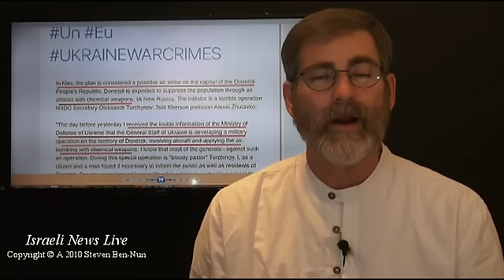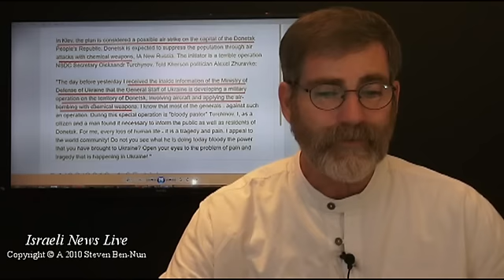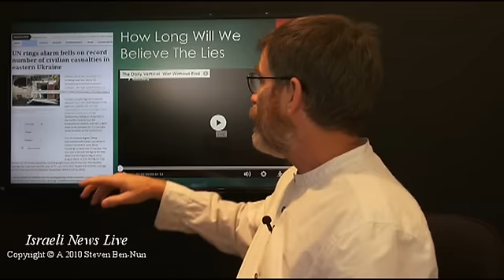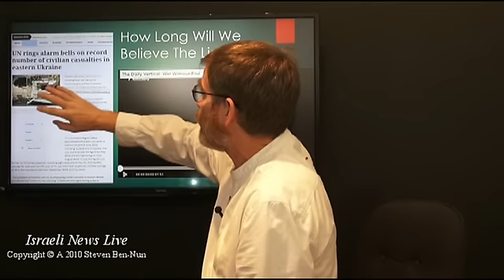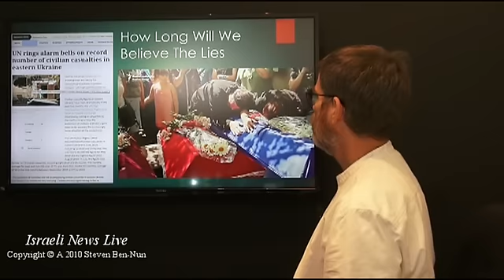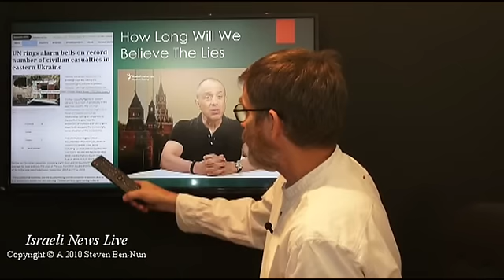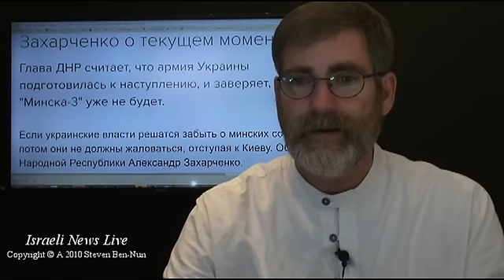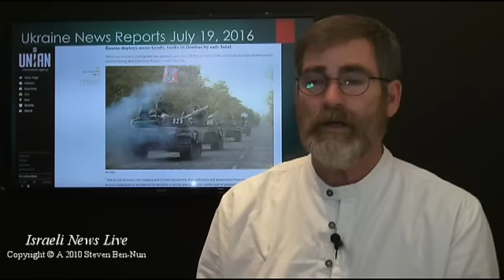Ukraine's Head of DNI Says They are Ready To Attack Donetsk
East Ukraine braces for possible full scale attack from NATO Backed Kiev Military, according to Russian news the self proclaimed Donetsk peoples Republic expects a full assault throwing all Minks agreements out the door. the fears of Chemical weapons and their use in an air attack has been noted by the Russian backed East Ukraine Fighters.